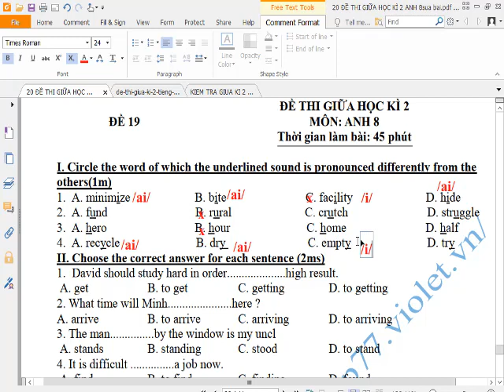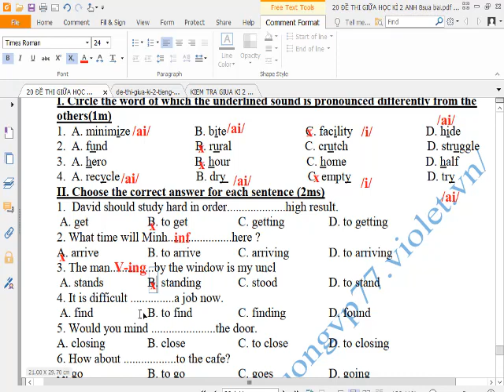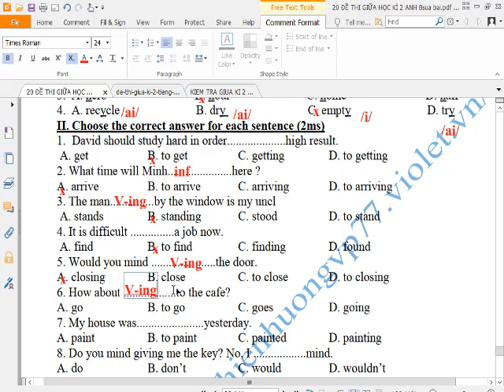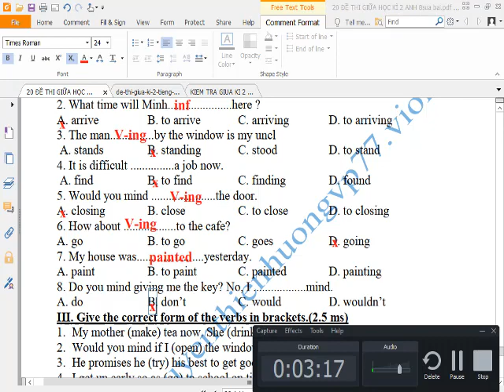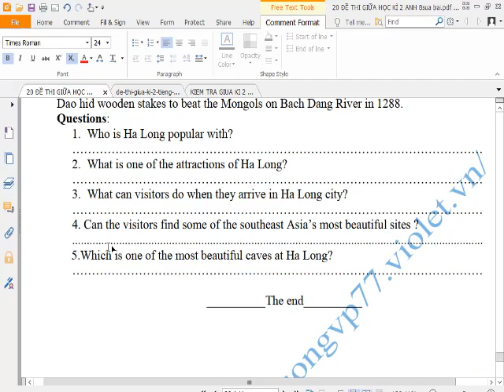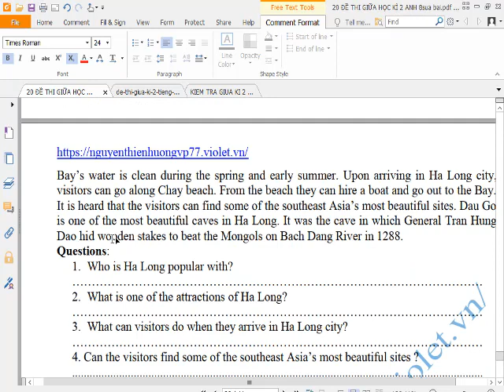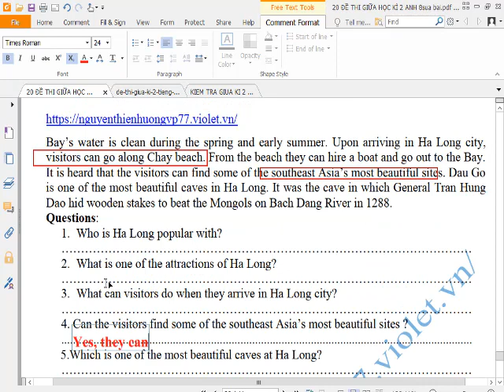Giải Đề Thi Giữa Học Kỳ 2 Tiếng Anh 8 (Đề số 19)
HƯỚNG DẪN CÁCH TÌM VIDEO THEO TỪNG KHỐI LỚP:
Lớp 6
Lớp 7
Lớp 8
Lớp 9